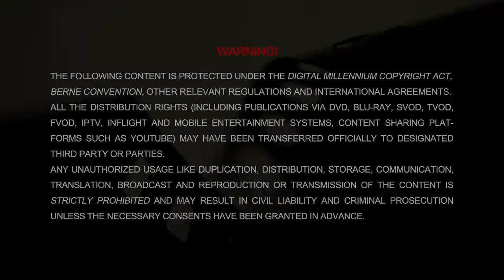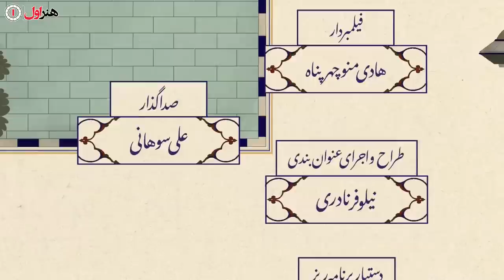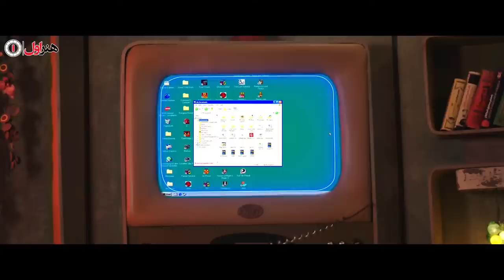سریال روزی روزگاری مریخ - قسمت 23 | Serial Roozi Roozegari Merikh - Part 23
دیپورت ناصر از مریخ جدی شده و او با جدیت به دنبال گرفتن اقامت از طریق ازدواج با یک زن مریخی است. در این مسیر، 67 متوجه می‌شود که پدری دارد، و به جستجوی پدرش می‌رود….

کارگردان: پیمان قاسم خانی و محسن چگینی
نویسنده: پیمان قاسم خانی
تهیه کننده: محسن چگینی

سال پخش: 1401
Nasser's deportation from Mars has become serious and he is seriously seeking to get residency by marrying a Martian woman. In this way, 67 realizes that he has a father, and goes to search for his father.

On the ground, Nasser, an unlucky petty criminal and always losing bettor (played by Sam Derakhshani), wants to make the last and biggest gamble of his life. Until then, he must hide himself from enemies who thirst for his blood. 370 years after this incident and on Mars, Luna, an Earth-Marsian lady and real estate consultant for Mars (played by Vishka Asayesh), is stuck with work and family life problems, waiting for a mysterious package that is supposed to come from Earth. reach him
Serial Roozi Roozegari Merikh - Part 23

Director: Peyman Ghasem Khani and Mohsen Chegini
Author: Peyman Ghasem Khani
Producer: Mohsen Chegini

Release: 2022
Genre: Comedy, Family